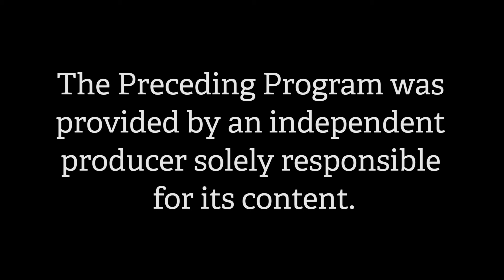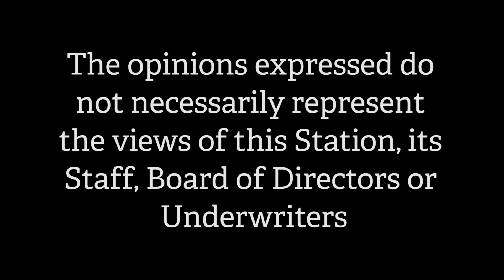The Ring & All Other Sports Episode 140 with Special Guest Aaron Morrison 07 01 19